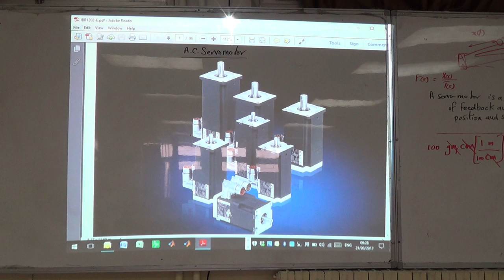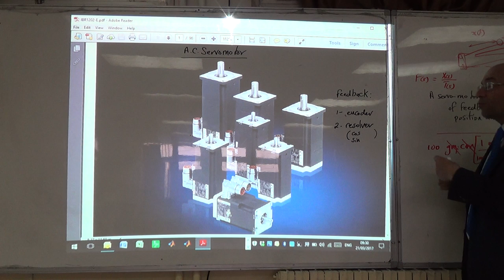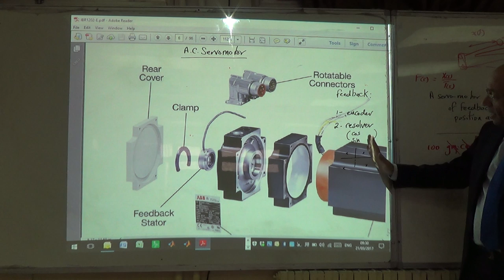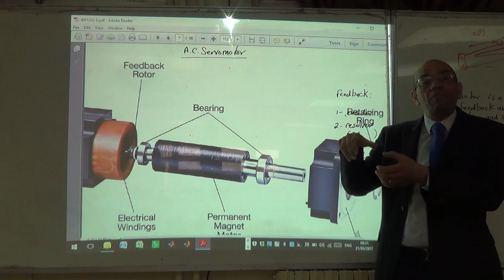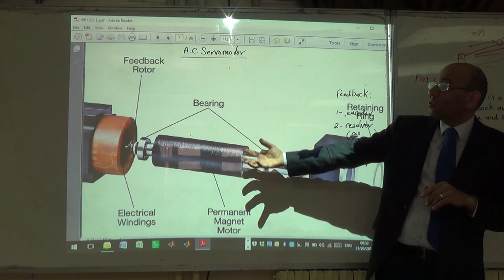Industrial Servomotors from ABB, 21/3/2017